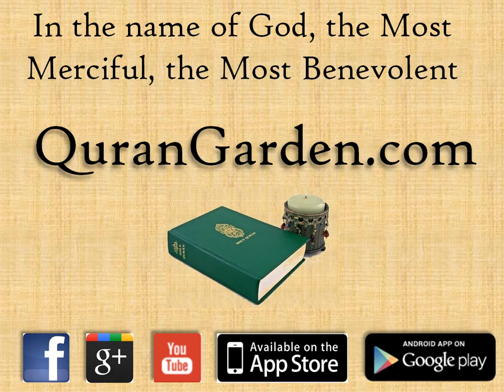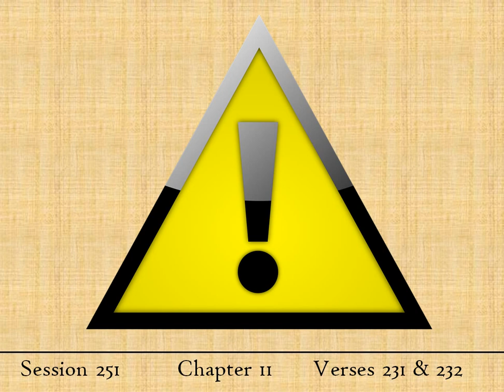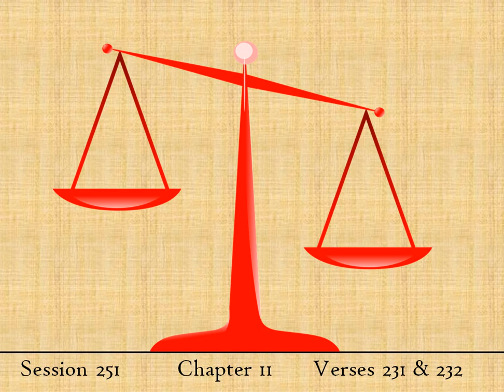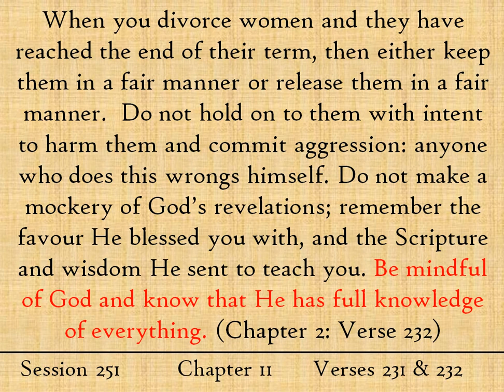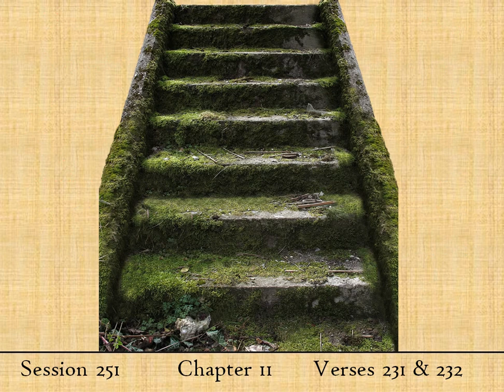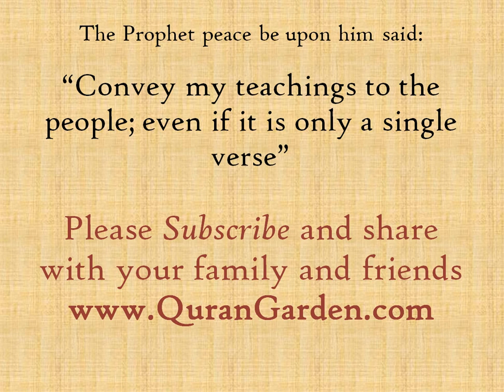Domestic wife Abuse & Divorce- Session 251 - English Quran - The Cow - Verses 231 & 232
During divorce, some men may pretend to be upright, while in reality, they want to harm and abuse their wife.  Allah issues a stern warning to such men who plan domestic abuse.  Learn more in this week's English Quran Update.